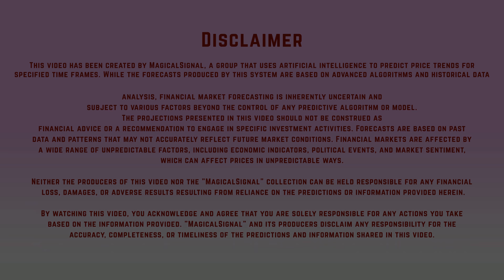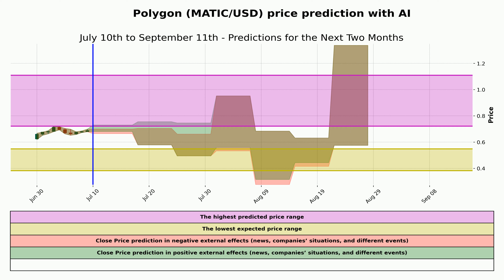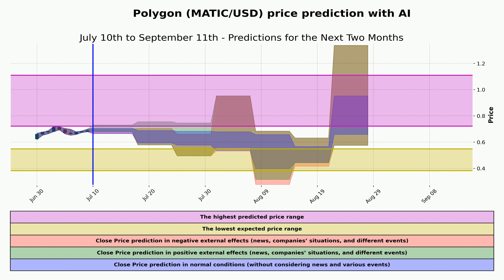Polygon (MATIC/USD) price prediction with AI | July 10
In this video, we will be diving into the exciting world of cryptocurrency price predictions, specifically focusing on Polygon (MATIC/USD). With the help of cutting-edge AI technology, we will provide you with insightful forecasts for the upcoming weeks and months.

Polygon (previously known as Matic Network) is a layer-2 scaling solution for Ethereum, designed to improve its scalability and address high gas fees. As a result, Polygon has gained significant attention within the crypto community, making it an intriguing asset to analyze.

Using advanced artificial intelligence algorithms, we have generated accurate price predictions for Polygon in the upcoming weeks and months. In the first prediction, covering the period from July 10th to July 24th, we will examine the short-term trends and identify potential price movements.

Moving forward, we will extend our analysis to encompass a longer timeframe, from July 10th to September 11th. This prediction will delve into the various factors influencing Polygon's price and provide insights into potential price targets during this period.

Throughout the video, we will provide a detailed analysis of the market sentiment, key support and resistance levels, historical price patterns, and any significant news or events that could impact Polygon's price. We will also explore the wider crypto market trends to offer a broader perspective.

Join us on this exciting journey as we combine the power of AI with cryptocurrency analysis to bring you reliable and data-driven predictions for Polygon (MATIC/USD). Whether you're an investor, trader, or simply curious about the future of this digital asset, this video will equip you with valuable insights to make informed decisions.

Let's dive into the world of Polygon and uncover its potential together!